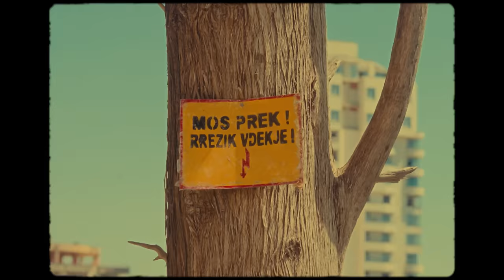DENK X NOIZY - ANDERR (Prod. by Panda Music x Jugglerz)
🎵 Produced by: 𝗣𝗔𝗡𝗗𝗔 𝗠𝗨𝗦𝗜𝗖 𝘅 𝗝𝗨𝗚𝗚𝗟𝗘𝗥𝗭
🎥 Video produced by: 𝗚𝗔𝗥𝗚𝗜𝗔
🎥 Directed by: 𝗔𝗡𝗗𝗜 𝗗𝗘𝗖𝗔𝗡𝗜
📌 Styling by: 𝗔𝗚𝗡𝗘𝗦𝗔 𝗤𝗨𝗕𝗥𝗘𝗟𝗜